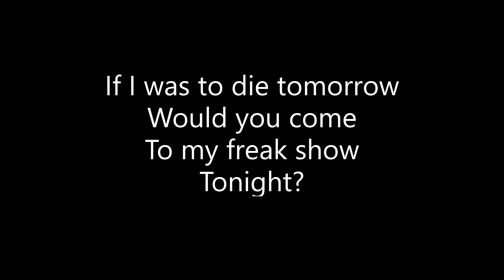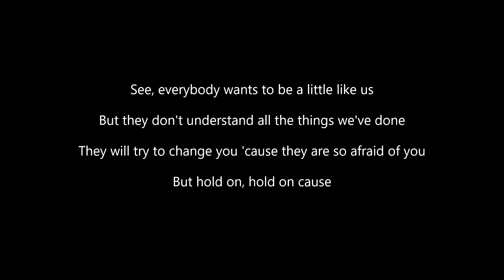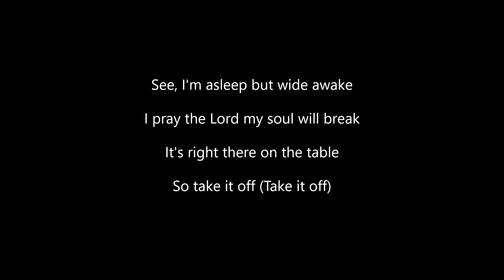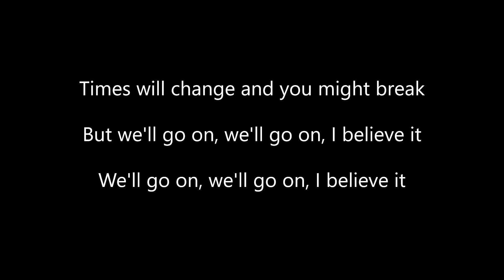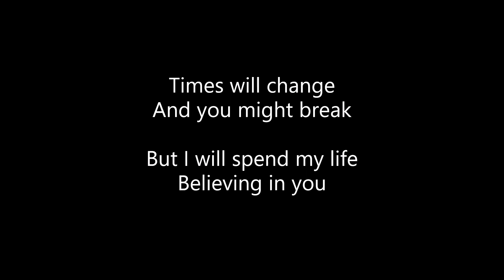YUNGBLUD - the freak show (Lyrics)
ALL CREDITS TO YUNGBLUD!